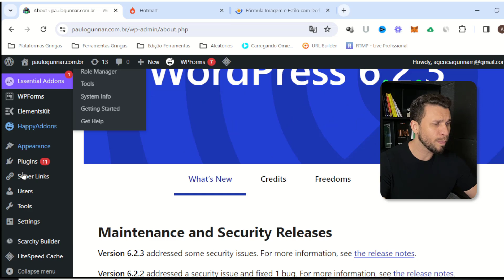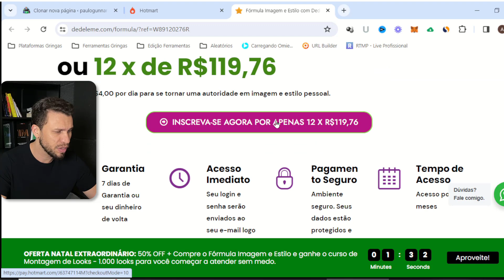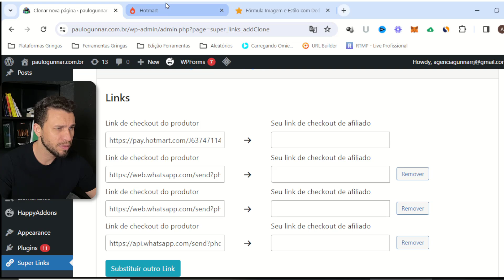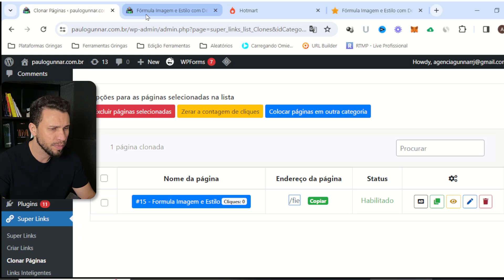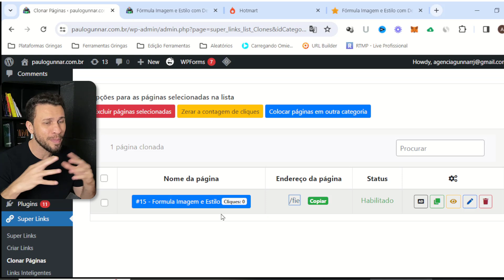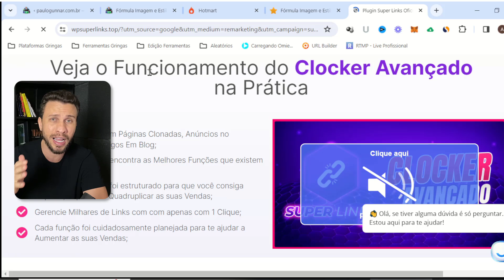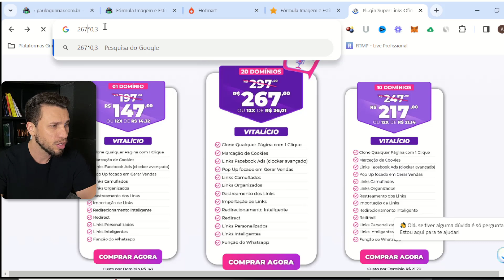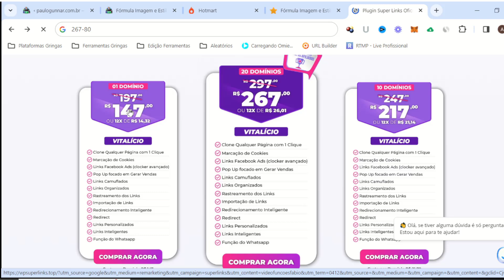Como Clonar QUALQUER Pagina de Vendas de Forma Fácil, Rápida e Definitiva